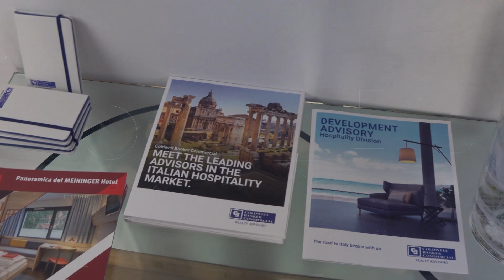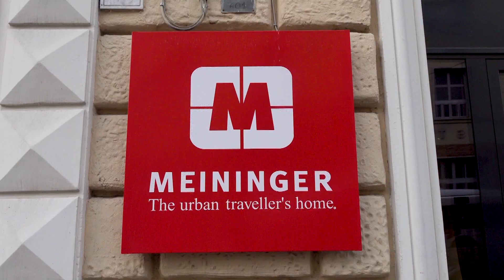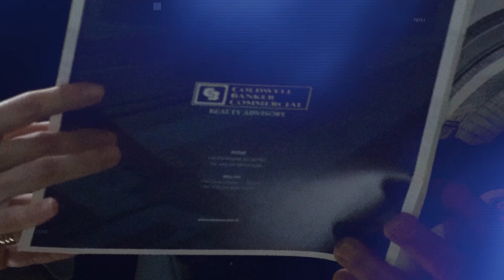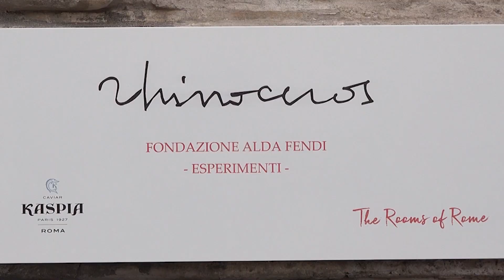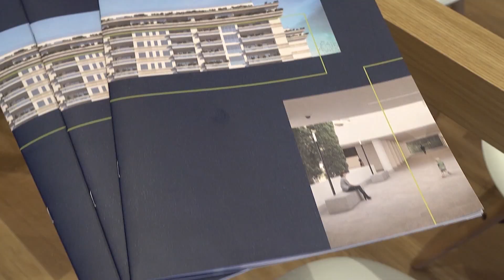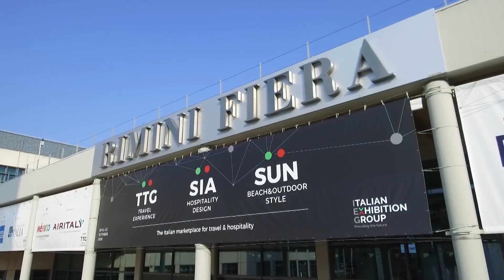Coldwell Banker Commercial - Company Profile (documentario)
Coldwell Banker Commercial necessitava di una narrazione che catturasse l'essenza di un heritage internazionale attraverso un formato contemporaneo e versatile, destinato a professionisti del real estate.
La sfida consisteva nel distillare un patrimonio storico in una narrazione incisiva e modulare. Abbiamo trasformato la profondità storica del brand in un elemento di differenziazione, creando non un semplice profilo aziendale, ma un documentario stratificato, adattabile a molteplici contesti comunicativi.
Il processo di ricerca ha integrato materiali d'archivio, fonti digitali e testimonianze dirette dei protagonisti attuali dell'azienda, costruendo un ponte tra tradizione e visione futura. Questo approccio ha permesso di mappare l'evoluzione del brand e di delineare le sue prospettive di sviluppo.

La struttura narrativa, scandita cronologicamente, è stata arricchita da una voce narrante evocativa e da un copy di respiro letterario, elementi che hanno conferito profondità emotiva al racconto. La suddivisione in capitoli tematici ha reso il contenuto fruibile in diversi formati e contesti, dalle fiere di settore agli eventi corporate.

Il risultato finale rappresenta uno strumento di storytelling strategico che trascende il tradizionale video istituzionale, diventando un asset comunicativo flessibile e di impatto, capace di adattarsi alle diverse esigenze del brand.